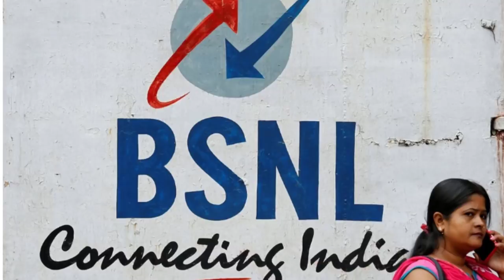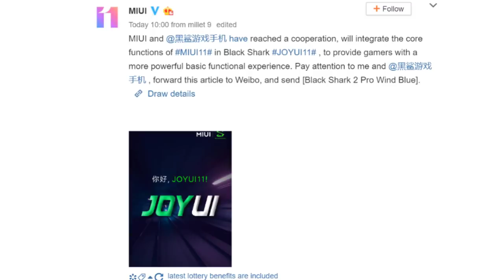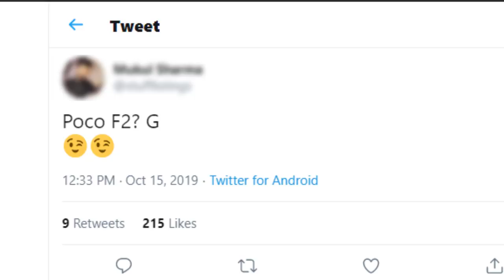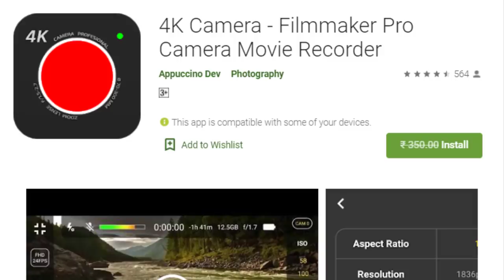TFT#291,Smallest 4G Chip,BlackShark New OS announced,VU Luxury TV,Realme 5G Phone.etc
Hai Friends...

TFT#291
,Smallest 4G Chip,
BlackShark New OS announced,
VU Luxury TV,
Realme 5G Phone.etc

***Realme X2 Pro Launched || FUll details***

                       (No Pressure)

❤️❤️ My Gear❤️❤️

📌Camera

📌Microphones

📌Tripod

📌Laptop(Editing)

❤️❤️ With Love..TechFactsRafee ❤️❤️